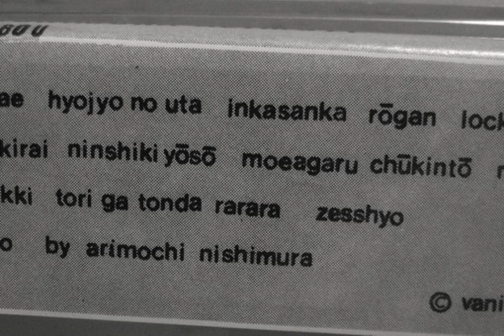Nishimura Alimoti - Inkasanka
Shibou - Vanity Records - 1981